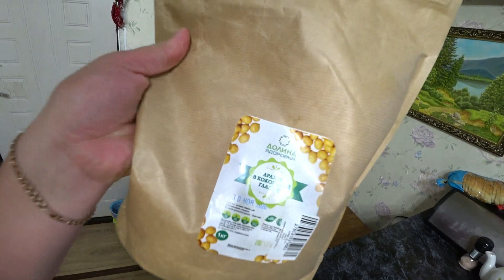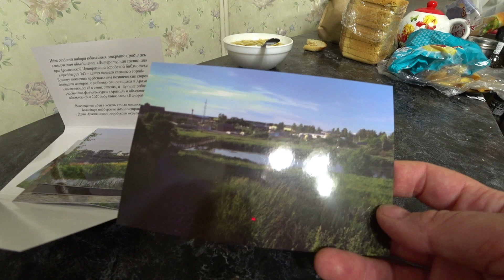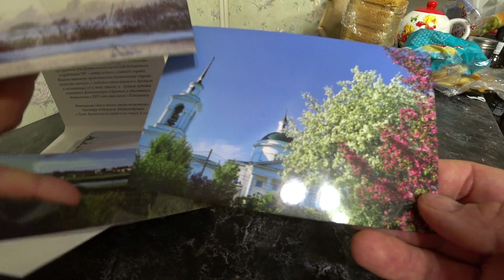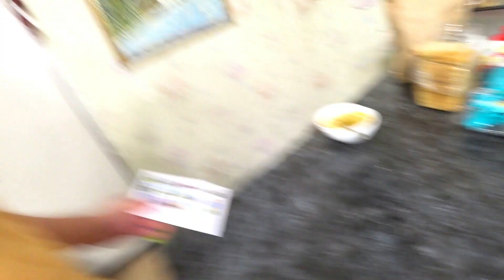Морковь. Рисуем картину. Сало. Тортики. Сломалась машина. Хома перегрыз провод. Юбилей города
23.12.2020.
Привыкаем к новому графику съемок; морковь по 12 руб/кг; делаем морковь по-корейски; прикатили рулон сена; бабушка записалась к окулисту, но не поехала, побоялась поймать заразу.
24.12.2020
Обида прошла; я человек быстроотходчивый; будем кормить Ефима; бабушка сварила утку, дед пожарил картошку, приготовили кисель; дед начал рисовать картину, которую не закончил прошлой зимой; гора белья; лук в вате потихоньку растет; подарок бабушке - шапочка, и Матвею тоже купили; арахис из Вайлдбериз; сало раскладываем; у соседки день рождения - дала тортики нам; Алеша на торжестве; сломалась машина - не стала работать печка; Фадей ходил на день рождения к Сереже; морская свинка перегрызла провод у ноутбука; набор открыток города к юбилею; видеофрагменты с праздника; сегодня было желание снимать; машину отремонтировали за 300 руб.